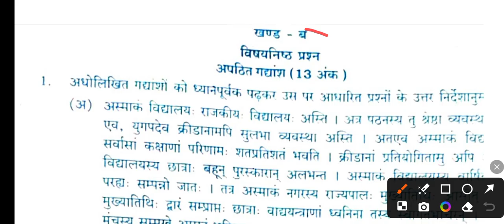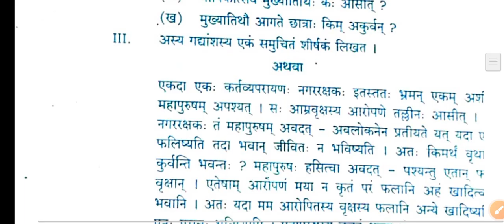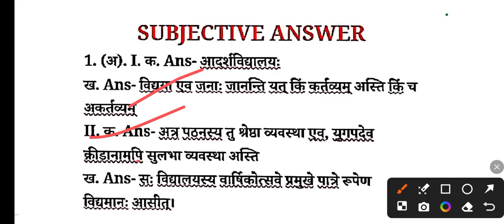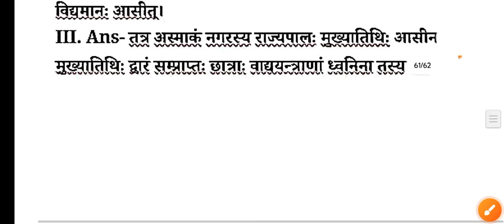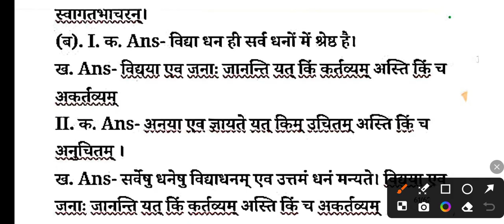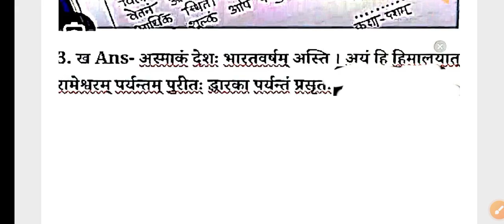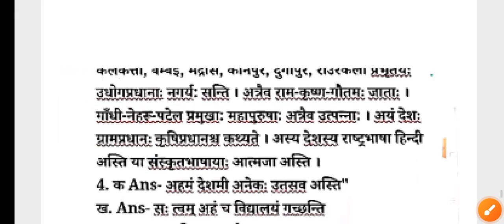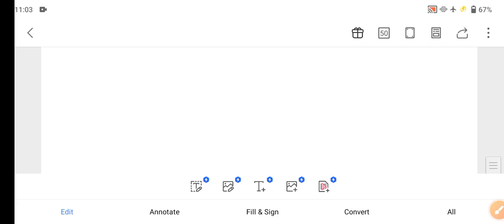19.11.2024 10th Sanskrit Sent Up Exam Viral Question paper 2024 Bihar board matric Sentup Sanskrit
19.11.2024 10th Sanskrit Sent Up Exam Viral Question paper 2024 Bihar board matric Sentup Sanskrit

okkk

19 November Matric Sentup Sanskrit monthly exam 2024
19 November matric Sentup Viral Question paper 2024
19 November matric Sentup Viral Question paper 2024
Bseb 19 November matric Sentup Exam viral question
19 November matric Sentup Viral Question paper Sanskrit monthly
Matric Sentup Viral Question paper 2025
Class 10th Sanskrit Sentup Exam viral question
10th sent up exam Sanskrit question paper 2024
10th sent up exam Sanskrit 2024
10th sent up exam 2024 Sanskrit
10th sent up exam 2024 Sanskrit question paper
Class 10 sent up exam 2024 Sanskrit question paper
Class 10 Sanskrit sent up exam 2024
Class 10 Sanskrit question paper sent up exam 2024
Class 10th sent up exam Sanskrit question paper 2024
10th Sanskrit question paper sent up exam 2024
10th Sanskrit objective sent up exam 2024
10th Sanskrit subjective sent up exam 2024
19 November class 10 Sanskrit question paper 2024
19 November 10th Sanskrit sent up exam 2024
19 November class 10 Sanskrit sent up exam 2024

Hashtag________

@DLS Education
@TARGET BOARD
@justwell Education